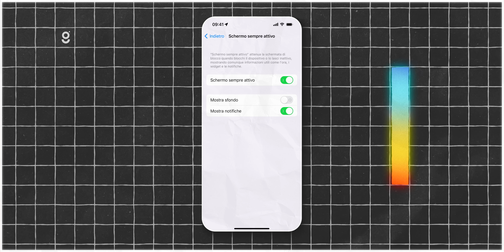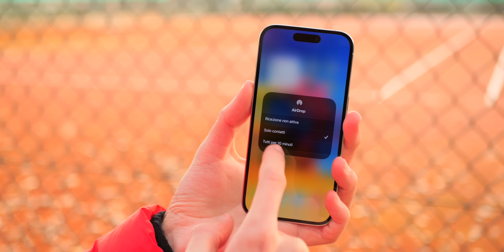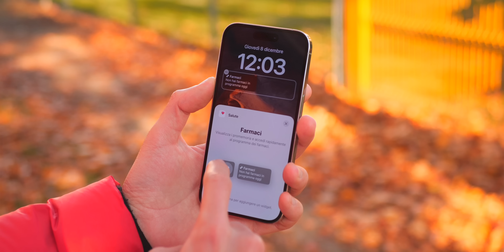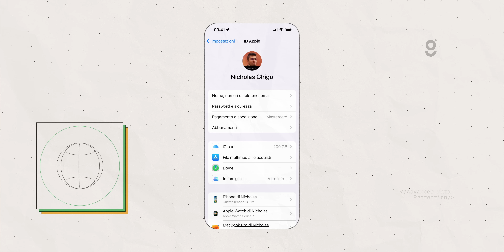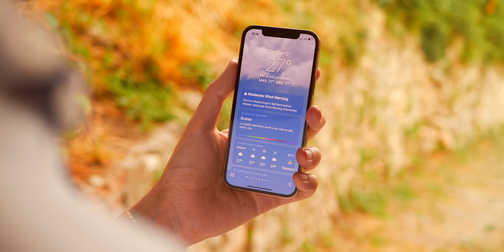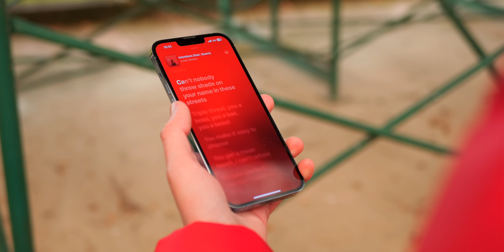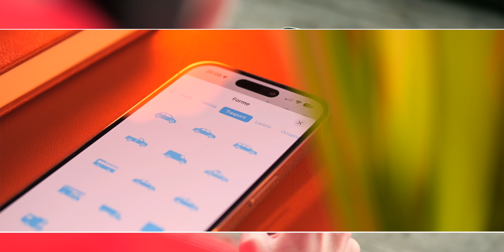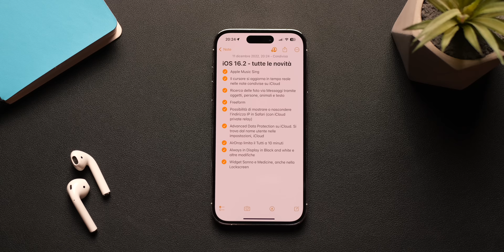iOS 16.2 É UFFICIALE: ecco TUTTE LE NOVITÁ da provare SUBITO! ⚙️📱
Il 2022 sta giungendo al termine ma Apple non si è affatto fermata: iOS 16.2 è ufficiale e trascina con sé moltissime novità interessanti, tra cui Freeform ed Apple Music Sing.

Chiaramente c'è tanto altro da raccontare e non vedo l'ora di farvi scoprire tutte le nuove funzioni all'interno di questo video!

🍿 Godetevi lo spettacolo con i pop-corn! Poi, se volete, commentate!

Thanks!